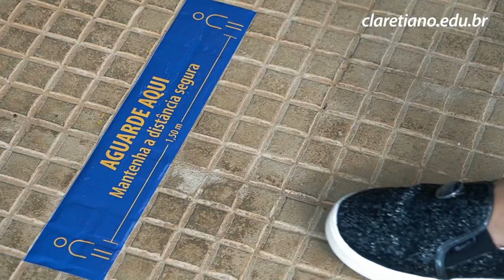Volta às aulas presenciais | 2º semestre 2021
As melhores experiências estão aqui no Claretiano. É muito bom receber vocês por aqui novamente! 💙

Depois de tantos desafios e incertezas, é hora do reencontro. Com a nossa conexão e o apoio da tecnologia, já conseguimos superar muitas dificuldades. Agora, estaremos ainda mais próximos para seguir a nossa caminhada rumo ao futuro! 🙏

Gratidão pela confiança e pela parceria até aqui. Juntos, continuamos a construir conhecimento com a certeza de que suas melhores experiências estão aqui.